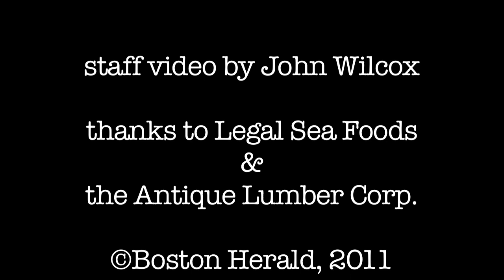Antique Lumber Corp. puts floor in new Legal Sea Foods in Boston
The Antique Lumber Corp. of Chelsea took the pilings holding up the old Jimmy's Harborside restaurant in Boston and made them into floor boards which they installed into the new Legal Sea Foods restaurant which opened in the same location.  Boston Herald staff video by John Wilcox.